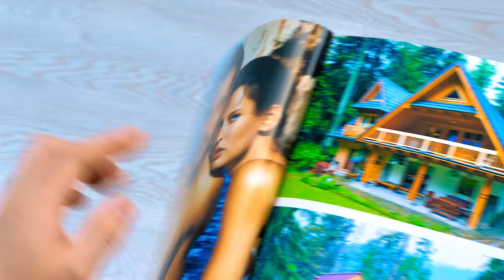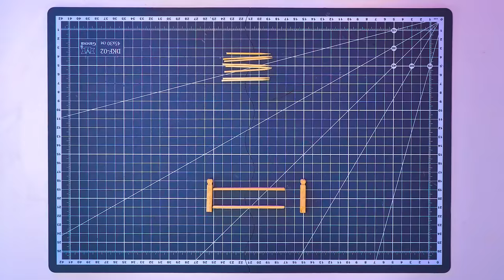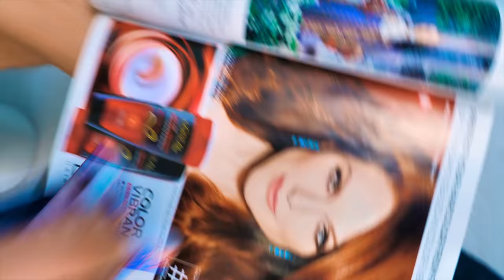How To Make Miniature Wooden Chalet | Woodworking DIY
How to conquer a woman? Build a house, plant a tree and have children. But, not all at once! Moreover, the woman still needs to be found. In the meantime, we decided to prepare in advance and build a house ... But not big, and not quite real ... I mean real, and even very cool! But this is a miniature version of a real log cabin in the woods that will conquer any lady who finds herself there!

For this, we need soil, metal bases, cement, wooden beams of various sizes. We'll start with the foundations and smoothly move on to building the house. It will be two-storied! We cover the roof with tiles, we cover the wooden walls with a special solution for wood. Don't forget to paint your window and door shutters. Let's arrange the furniture in rooms inside the house. It's getting so cozy! Outside, everything should also be beautiful, so we planted a lawn and trees, and also crafted a small terrace for evening gatherings under the moon!

Watch our step-by-step woodworking tutorial and you can repeat the same chalet! And whoever can build a small house will be able to build a big one!